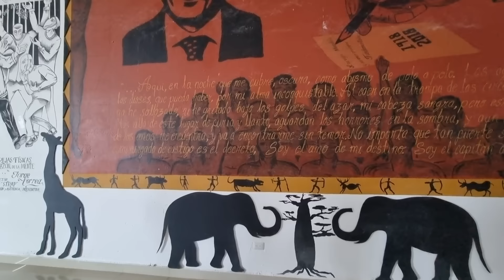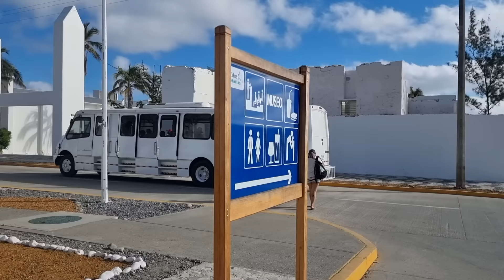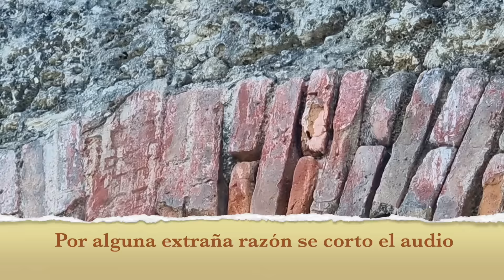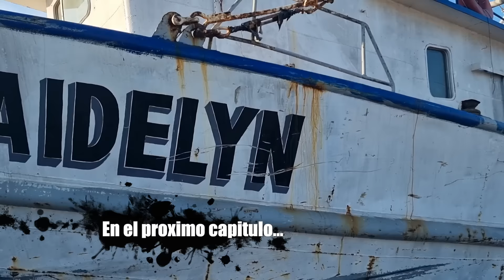Los trabajos de LA MUERTE en las ISLAS MARIAS.... PEDRO INFANTE estuvo en uno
Espero y les guste mucho este segundo capitulo de las islas marias